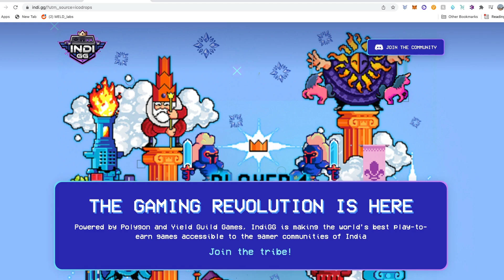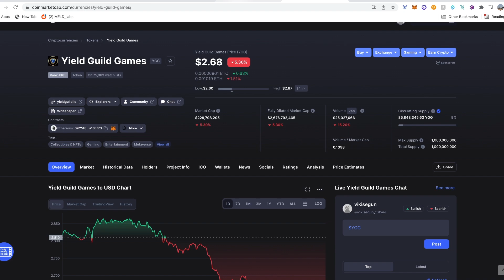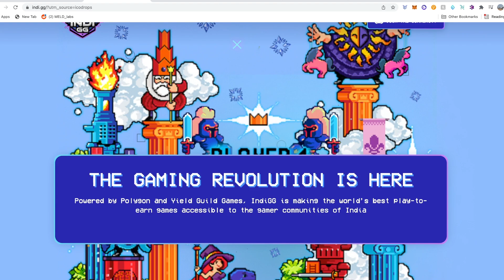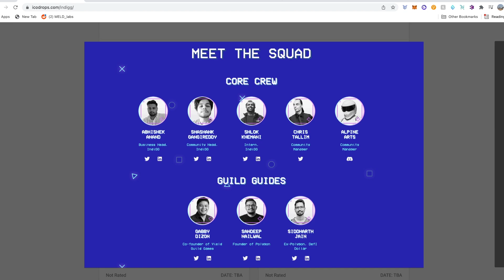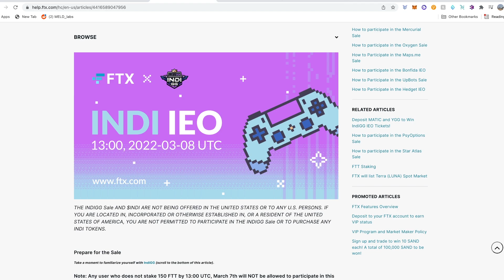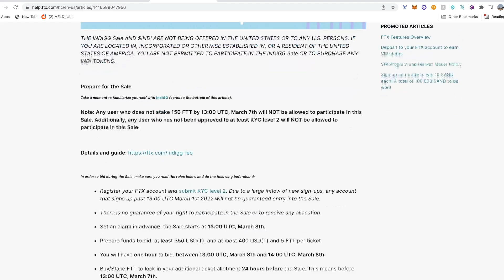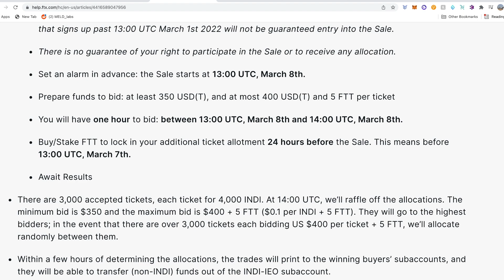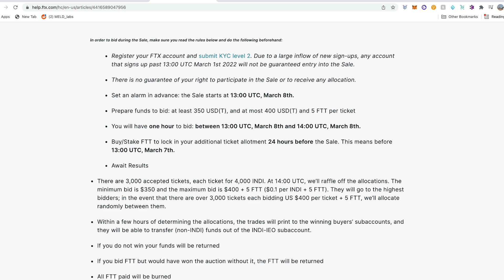IndiGG DAO Presale by FTX Will Be MASSIVE! 🔥 Sale on 8th March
IndiGG is a sub DAO of Yield Guild Games (one of the largest DAOs in the world) and they have a presale happening in a few days. Heres what you need to know.

🌟 Get up to $4100 in bonuses when you register for ByBit using this

to sign up for Crypto.com and we both get $25 USD :)

Use PreSearch Search Engine and get 25 Presearch Tokens for free